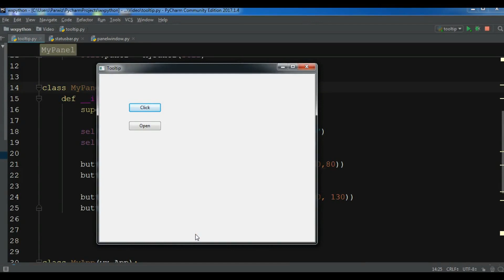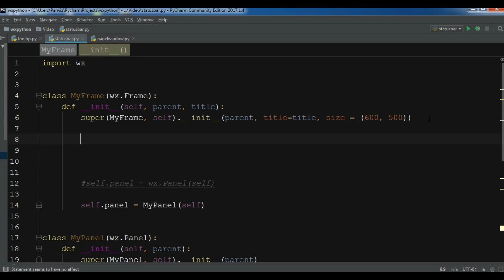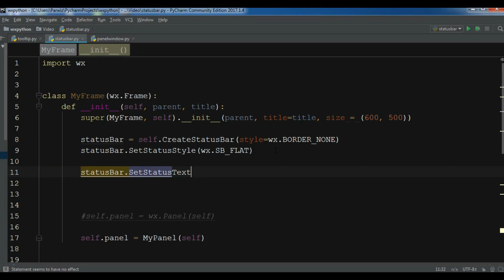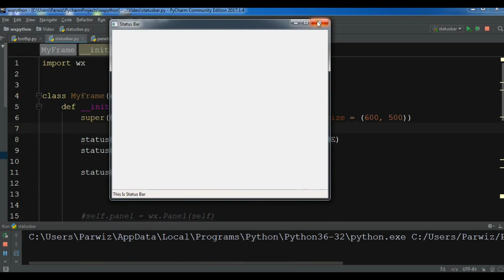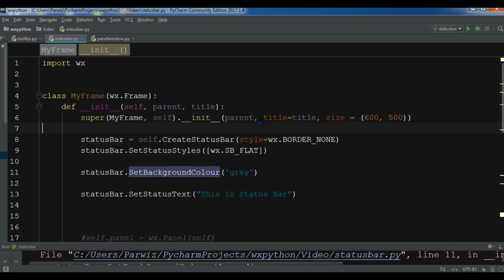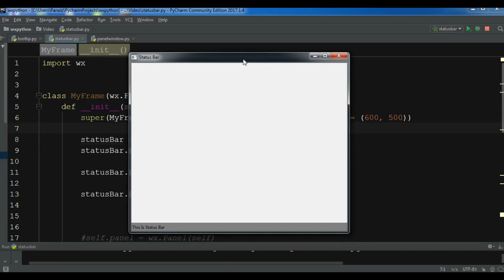wxPython GUI Creating Statusbar #19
In this video iam going to show you How you can Create Statusbar In wxPython

More Video Tutorials You Can Watch